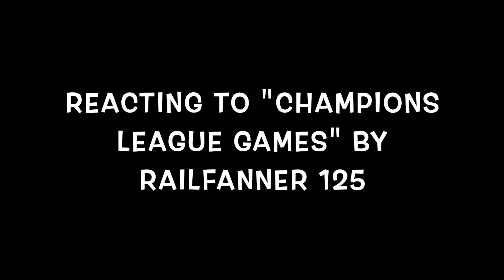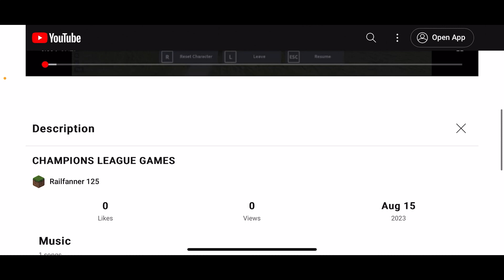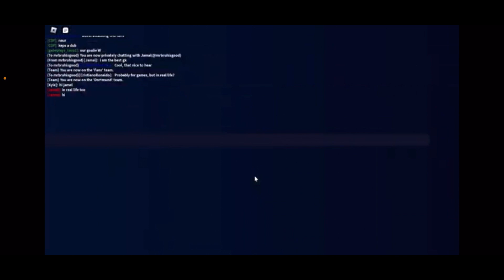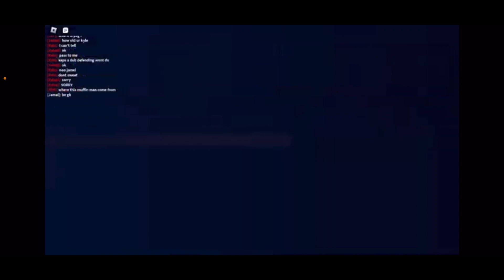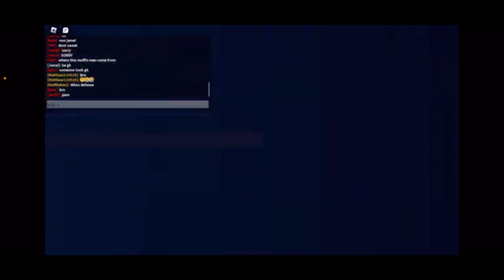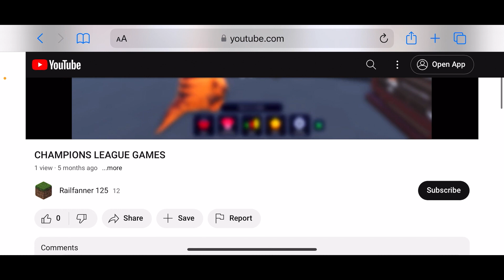Reacting to "Champions League Games" by Railfanner 125